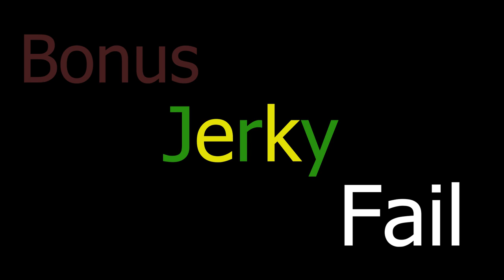Cara Umbrella and Jerky Fail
cara having fun on the seas.